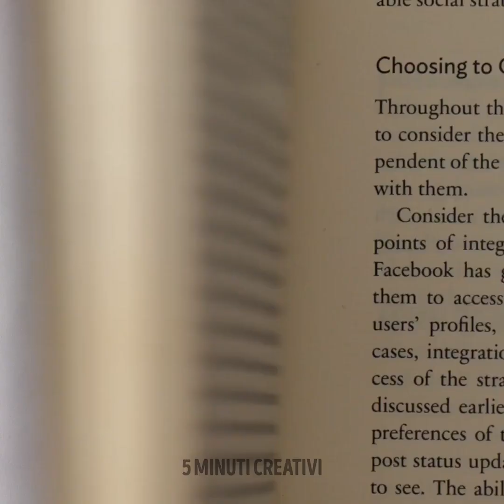DOLCI AL CIOCCOLATO E CARAMELLO CHE TI LASCERANNO A BOCCA APERTA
Se sei un amante del cioccolato e del caramello? Allora devi guardare questo video! Qui troverai una varietà di deliziosi dessert di cui non potrai fare a meno. Ti faremo vedere come realizzare delle torte al cioccolato, un flan al caramello a tanto altro ancora. Abbiamo messo insieme dei trucchi molto utili per creare e decorare i dolci. Preparati, perché tra poco ti verrà voglia di mangiare qualcosa di dolce!

SEGNALIBRI:

03:12 Torta pop it

05:06 Decorazioni col cioccolato

11:45 Fiore di cioccolato

12:25 Farfalla commestibile